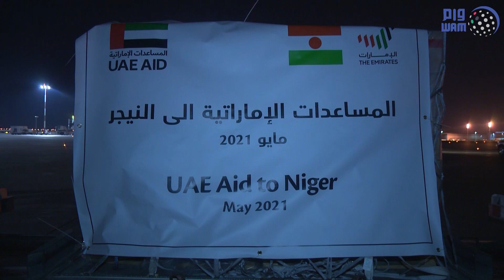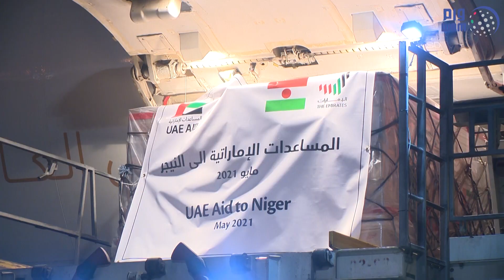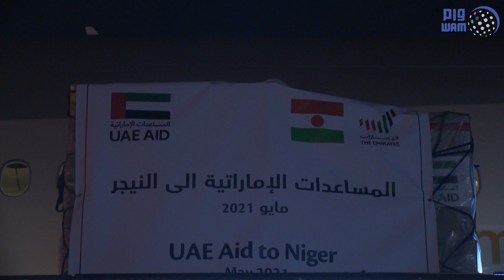الإمارات ترسل طائرة تحمل 52 طنا من المواد الغذائية إلى النيجر